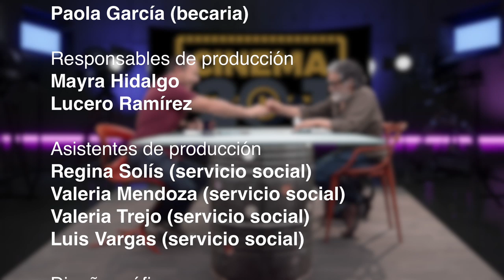Ignacio Ortiz Cruz, el paisaje como origen de la narrativa fílmica. Cinema 20.1 con Roberto Fiesco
El cineasta oaxaqueño Ignacio Ortiz Cruz director de filmes como Cuentos de hadas para dormir cocodrilos y La mujer de Benjamín nos relata sobre su vida y como fueron sus primeros acercamientos al cine. Además, nos cuenta la importancia de la toma de decisiones en su carrera profesional y como cambió su profesión de médico por la creación en el séptimo arte.

Acompaña a Roberto Fiesco a conocer más de la vida de este cineasta.

Mira, abre los ojos